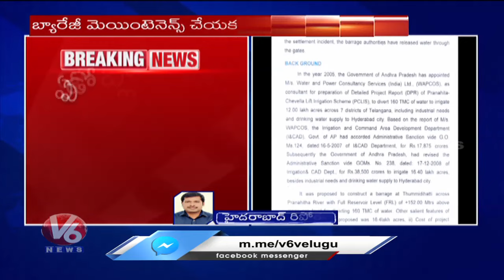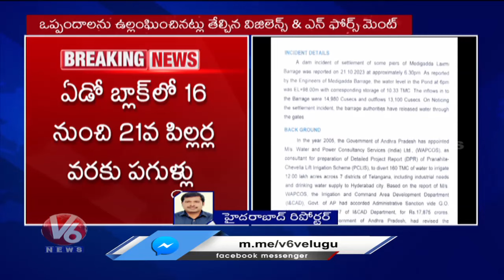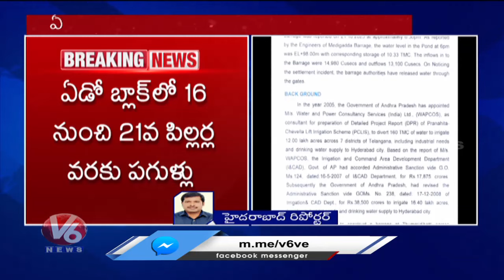Medigadda Barrage Damaged Due Lack Of Maintenance, Intelligence Report | V6 News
అప్పుడు గప్ చుప్..